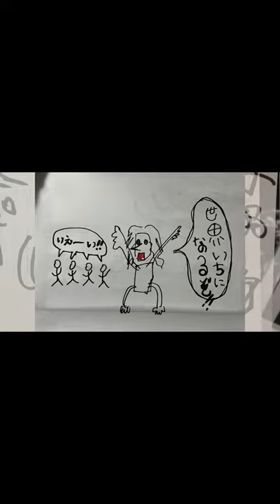【深田えいみ＆てんちむ】DJ社長「英語風に謝罪」TikTok【RepezenFoxx】【元レペゼン地球】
【238】【深田えいみ＆てんちむ】DJ社長「英語風に謝罪」TikTok

【このチャンネルの収益の70％は世界一を目指すRepezen Foxxの活動費に充てられます】

Repezen Foxx及びレペゼン地球のファンによる切り抜き動画集です。
RepezenFoxxの【世界一】を応援する為、切り抜き動画の投稿を続けます。
今は世界を飛び回ることはできないけれど、１日も早く世界で活躍するメンバーの姿を見たいです。
新たな団体として世界一になってほしいです！
がんばれDJ社長！

見やすく分かりやすくを心がけて編集しています。ぜひご覧ください。
ご意見がありましたらコメントにてお知らせいただけると幸いです。

みんなでRepezen Foxxを応援しましょう！